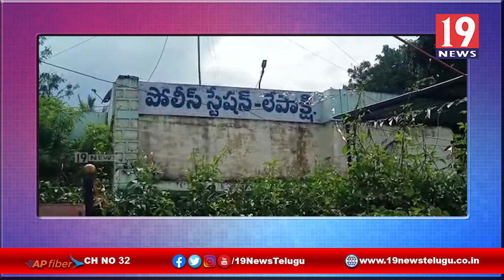క్రికెట్ బెట్టింగులకు పాల్పడిన యువతను అరెస్ట్ చేసిన పోలీసులు -అనంతపురం జిల్లా